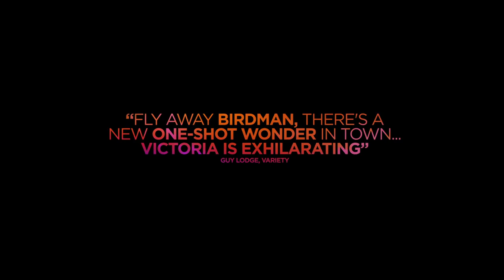Victoria trailer - in cinemas & on demand from 1 April 2016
Exhilarating and astonishingly ambitious, Sebastian Schipper’s Victoria is an adrenaline-fuelled heist thriller set on the streets of nighttime Berlin that features the staggering technical feat of being shot in a single, unbroken take.

Victoria (Laia Costa), a young woman from Madrid, meets four local guys outside a nightclub in the early hours of the morning. Sonne (Frederick Lau) and his friends are Berliners who promise to show her the real side of the city. Striking up a friendship, they take to a nearby rooftop to continue the night. But when the group are suddenly forced to repay a debt to a member of the city’s criminal underworld, the night quickly spirals out of control.

Winner of the Berlin Silver Bear for Outstanding Artistic Achievement, Victoria is a breathless, visceral thrill ride of a film. Aided by a booming techno soundtrack by German composer Nils Frahm, it is a must-see experience for fans of boundary-pushing cinema.